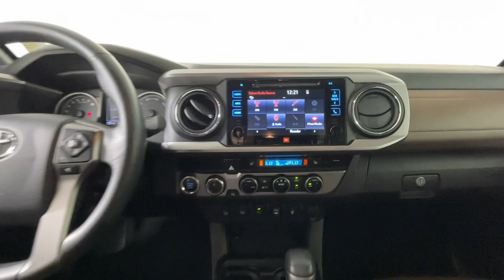2016 Toyota Tacoma Longmont, Boulder, Gunbarrel, Loveland, Denver JKBB43145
White Used 2016 Toyota Tacoma Limited available in 235 Alpine Street, Longmont, Colorado at Mike Maroone Ford Longmont. Servicing the Longmont, Boulder, Gunbarrel, Loveland, Denver, CO area.

Mike Maroone Ford Longmont
235 Alpine Street

Recent Arrival! Clean CARFAX. CARFAX One-Owner. FREE DELIVERY ANYWHERE IN COLORADO REAR BACKUP CAMERA LOCAL TRADE Towing Package. Odometer is 57298 miles below market average! White 2016 Toyota Tacoma Limited V6 4D Double Cab V6 6-Speed Automatic 4WDAwards:* ALG Residual Value Awards Residual Value Awards * 2016 KBB.com Best Resale Value Awards * 2016 KBB.com Best Buy Awards FinalistReviews:* Efficient V6 engine can tow up to 6800 pounds; more off-road-capable than any other compact pickup; attractive interior has easily understood controls; truck bed packed with useful cargo management features; top-level engine can be paired with a manual transmission; resale value second to none. Source: Edmunds